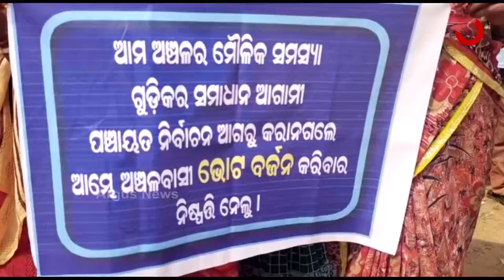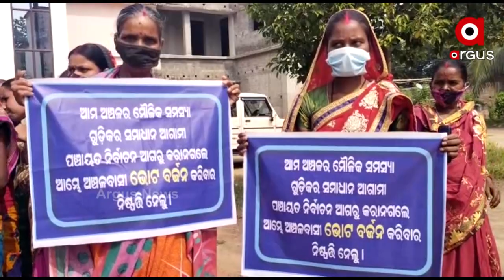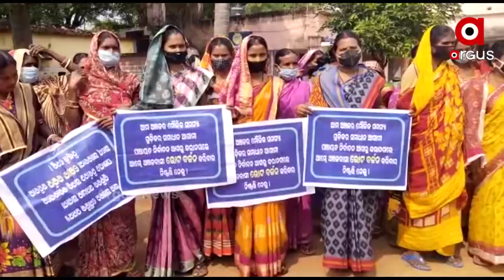ସମସ୍ୟା ସମାଧାନ ପାଇଁ ଜୋର ଧରିଲା ଦାବି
ବାରିପଦା ସଦର ବ୍ଲକ ଅଫିସ୍ ସମେତ ମୟୂରଭଞ୍ଜ ଜିଲ୍ଲାର ଘାଟିତଳେ ରହିଥିବା ୧୪ଟି ବ୍ଲକ ସାମନାରେ  ଏଭଳି ଦୃଶ୍ୟ ଦେଖିବାକୁ ମିଳିଛି । ବ୍ଲକ ଅଧୀନସ୍ଥ ବିଭିନ୍ନ ଗାଁରୁ ଗ୍ରାମବାସୀ ମାନେ ଆଜି ବ୍ଲକ ଅଫିସ୍ ଆଗରେ ପ୍ଲକାର୍ଡ  ଧରି ଧାରଣା ଦେବା ସହ ଦାବି ପୁରଣ ନହେଲେ ଆଗାମୀ ନିର୍ବାଚନ ରେ ଭୋଟ ବର୍ଜନର ଦେଇଛନ୍ତି ଚେତାବନୀ ।